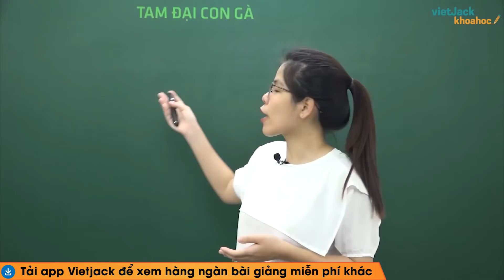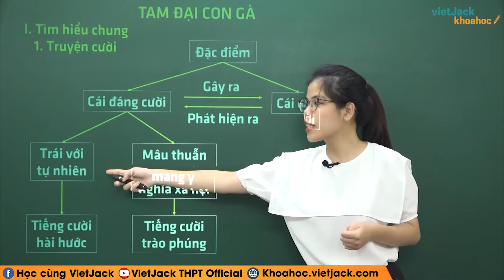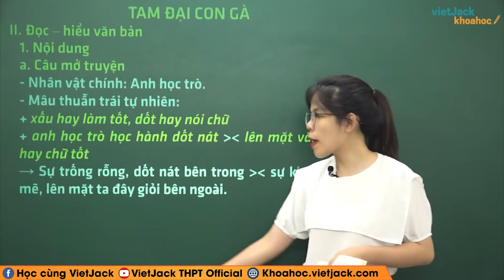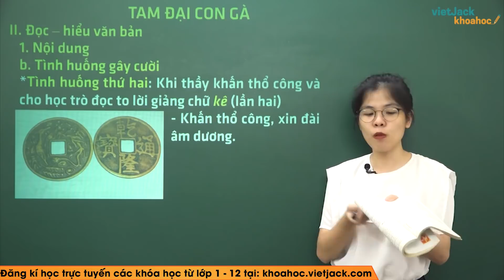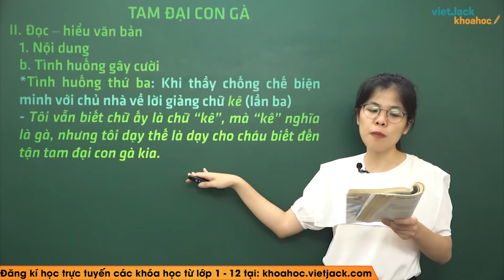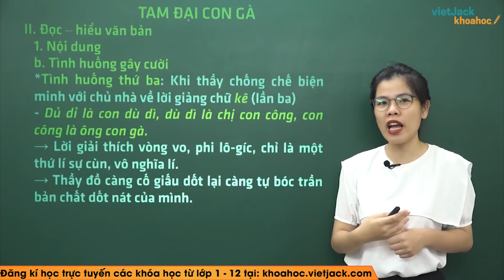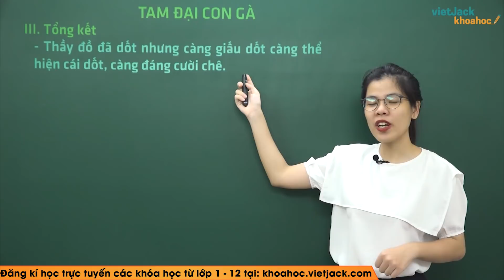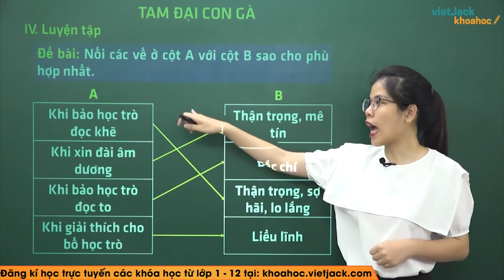Tam đại con gà - Ngữ văn 10 - Cô Trương Khánh Linh (HAY NHẤT)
Ngữ văn 10 - Tam đại con gà

Video hôm nay, cô sẽ cùng các em tìm hiểu về tác phẩm: Tam đại con gà. Qua đó, cô cùng các em rút ra được nội dung bài đọc và giá trị nghệ thuật của tác phẩm.Từ đó, các em cảm nhận và rút ra nhận xét gì qua tác phẩm. Chú ý theo dõi bài giảng của cô nhé !